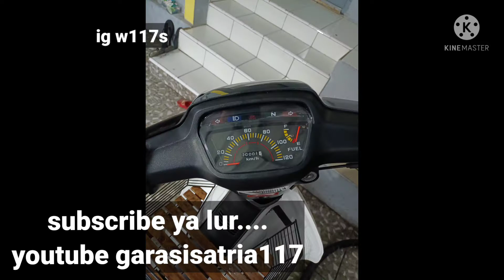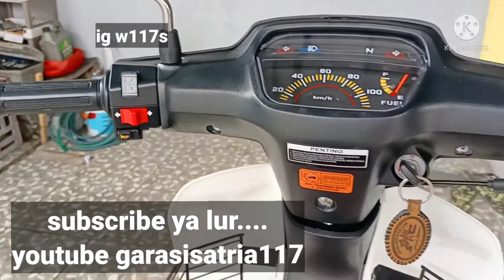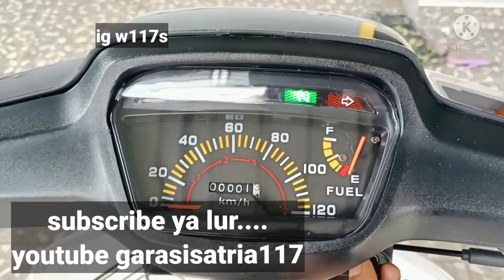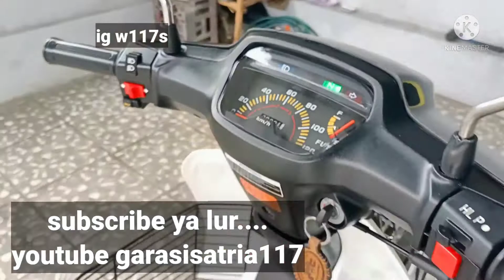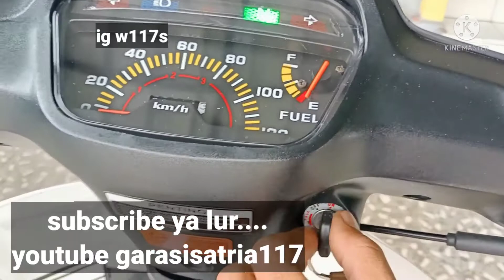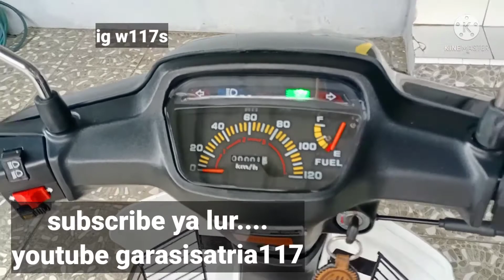Honda astrea grand Restorasi